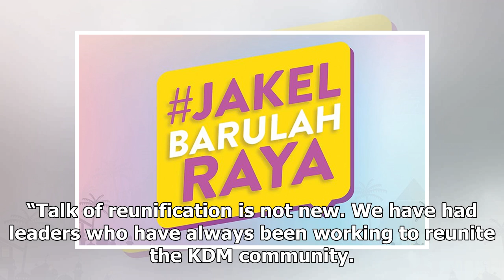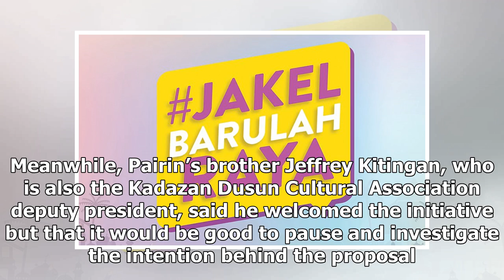Those who wish to unite KDM community must be sincere, says Pairin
Joseph Pairin Kitingan (2nd right) and Jeffrey Kitingan (right) at the Indigenous Walk event in Pena...